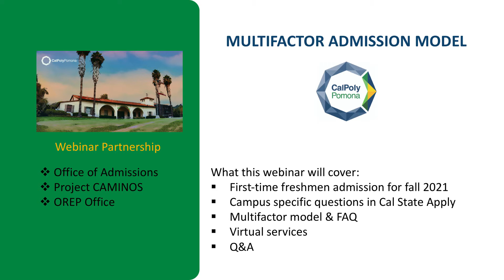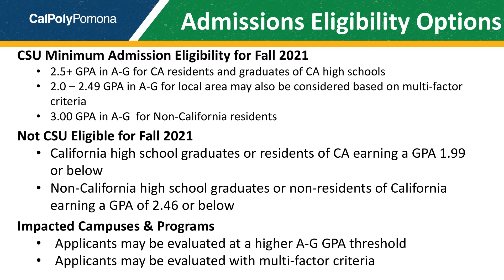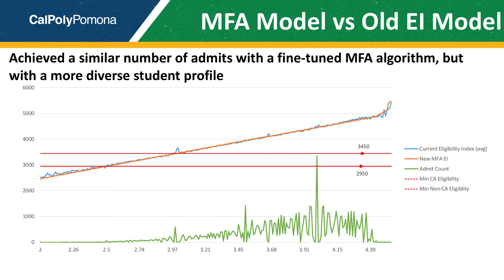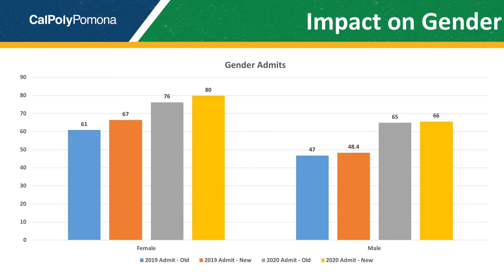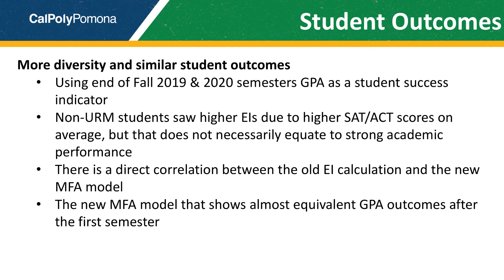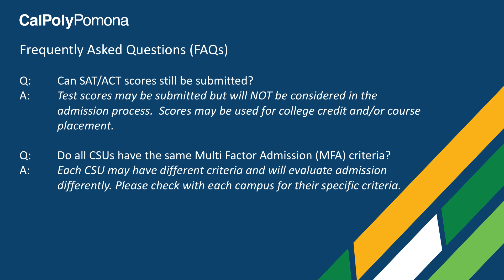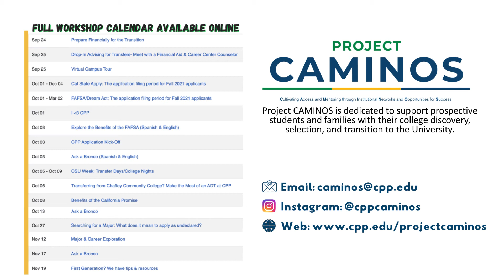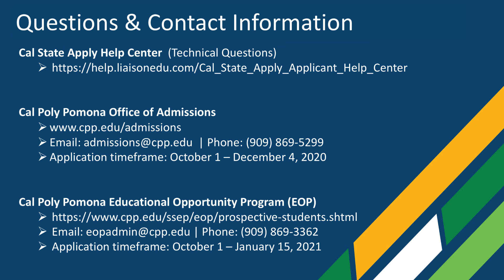Cal Poly Pomona's Multi-Factor Admission Model for Fall 2021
As Fall 2021 CSU Applications open, join us in listening to Cal Poly Pomona's Multi-Factor Admissions session. Learn about the new admissions measures that are being considered for Fall 2021specifically for Cal Poly Pomona.